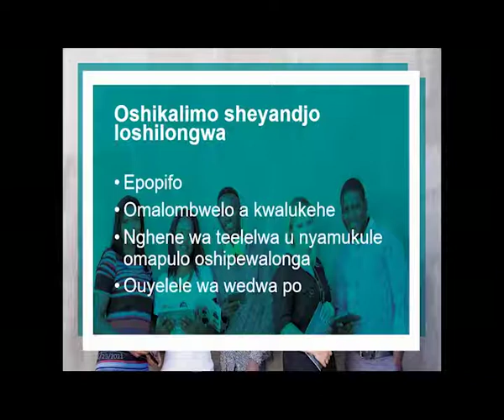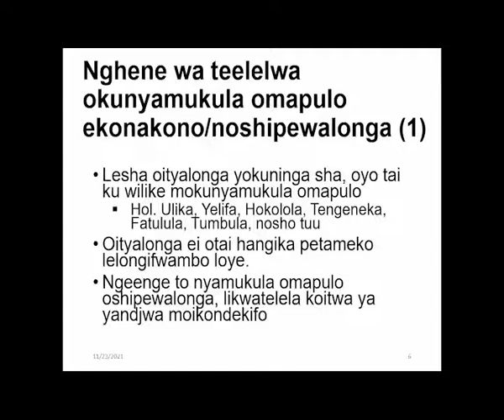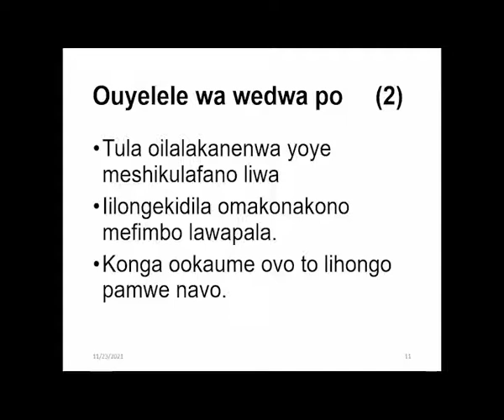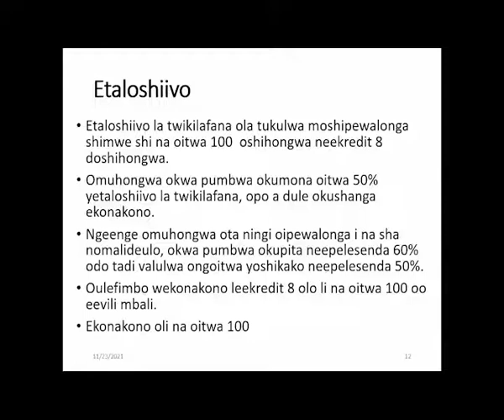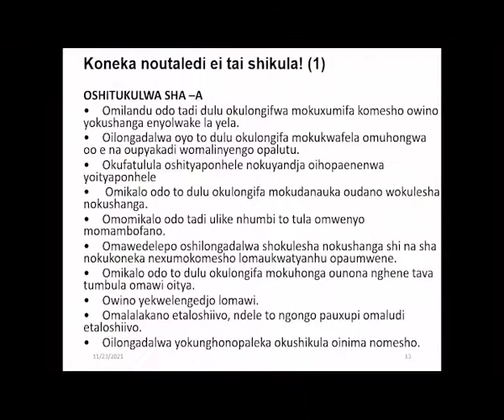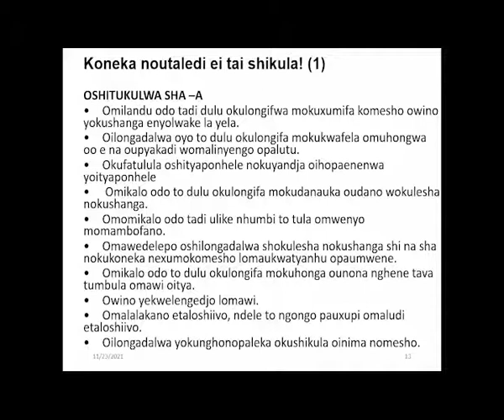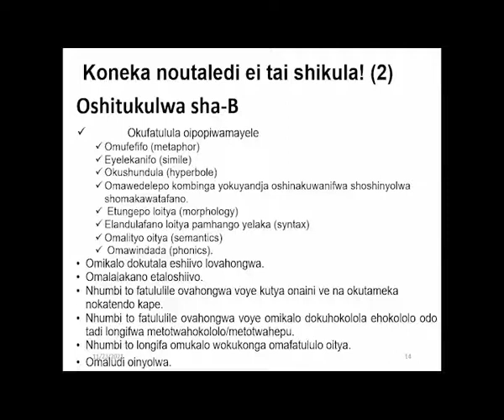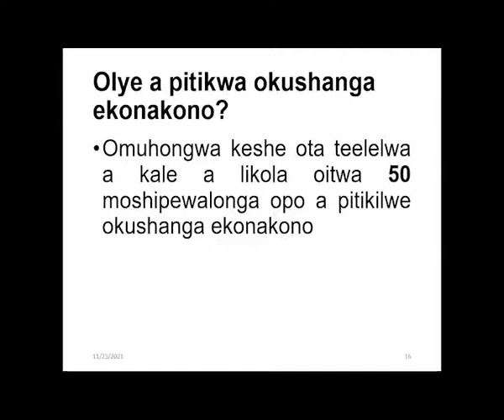MT1OSK CCR 2022